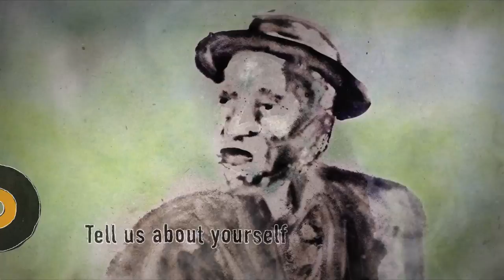Tiger Music presents... Moussa Diallo, 'Miniyamba - Walking Blues'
Moussa Diallo talks about 'Miniyamba - Walking Blues'; A short film that he created the soundtrack for.
Available now in Tiger Stores world wide.

Deeply inspired by Diallo’s music and the brutal killings of African immigrants in the Spanish enclaves of northern Morocco, the French award-winning director of ‘Shaman’, Luc Perez, set out to make animated film ‘Miniyamba – Walking Blues’. He approached Oscar winning scriptwriter of ‘The March of the Penguins’, Michel Fessler, to co-write ‘Miniyamba’ as a tribute to music and human dignity. The film was produced by Vibeke Windeløv, also known for having produced ‘Dancer in the Dark’ and ‘Love Is All You Need’.

Luc Perez and Moussa Diallo travelled to Bamako, Mali, where they recorded all the voices and wild tracks for the film. Diallo co-created the original soundtrack with top Malian musicians in Bamako and further developed the music and lyrics, producing a separate album with songs directly inspired by the film’s ideas.

The process of making the original 15-minute animated film ‘Miniyamba – Walking Blues’ took Luc Perez 2500 hours of drawing and painting. The sound design was by electronica artist Yann Copper, working exclusively with Malian instruments.